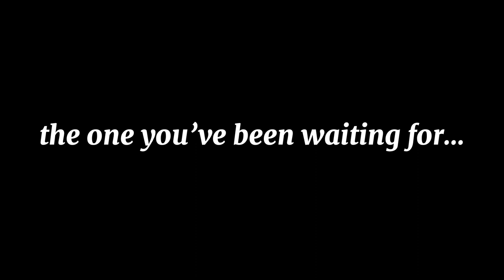Top 5 Breakfast Cheeses 🧀🧀🧀